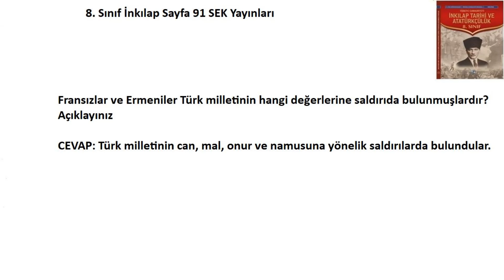8. Sınıf İnkılap Ders Kitabı Cevapları Sayfa 91 SEK Yayınları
Fransızlar ve Ermeniler Türk milletinin hangi değerlerine saldırıda bulunmuşlardır? Açıklayınız
8. sınıf İnkılap Tarihi ve Atatürkçülük Ders Kitabı Cevapları Sayfa 91 Sek,
8. Sınıf İnkılap Ders Kitabı Cevapları Sayfa 91 Sek Yayınları ,
8. Sınıf İnkılap Sek Yayınları Cevapları Sayfa   ,
8. Sınıf İnkılap Ders Kitabı Cevapları Sayfa Sek Yayınları,
8. Sınıf MEB Yayınları İnkılap Tarihi Ders Kitabı Cevapları SEK,
8. sınıf İnkılap Tarihi ve Atatürkçülük Ders Kitabı Cevapları Sek Yayınları,
8. Sınıf İnkılap 3. Ünite Cevapları,